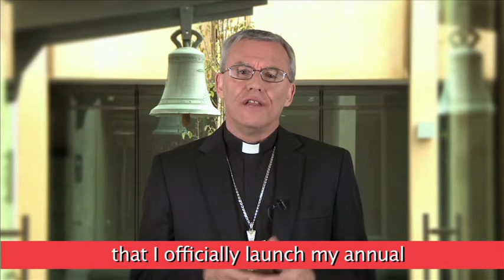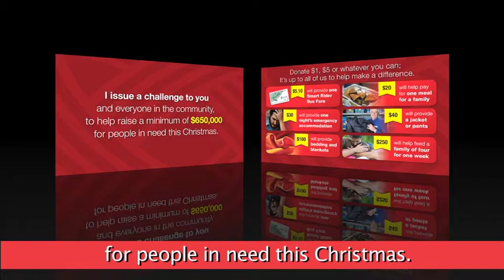Archbishop's Launch Video for LifeLink 2014 Christmas Appeal